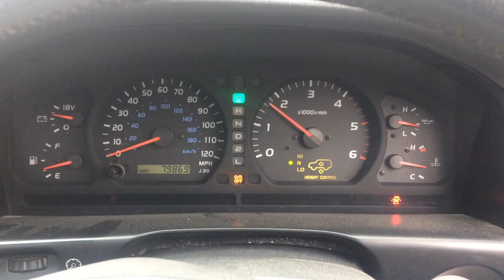Toyota Land Cruiser 100 series 4.2 turbo diesel 1HD-FTE engine start up + rev sound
hdj100, 1hd-fte